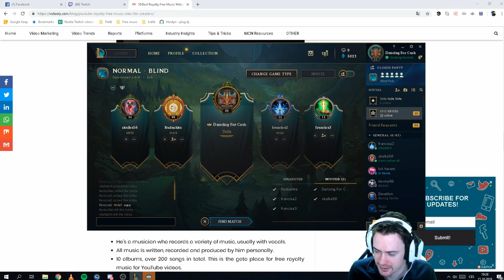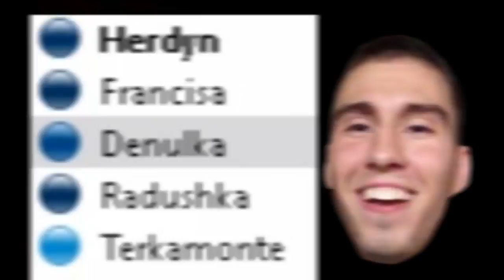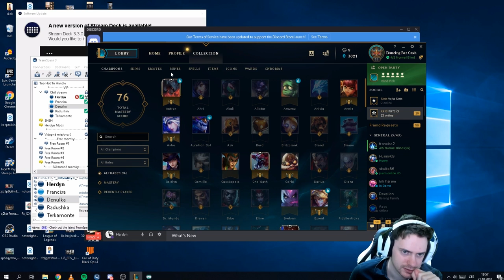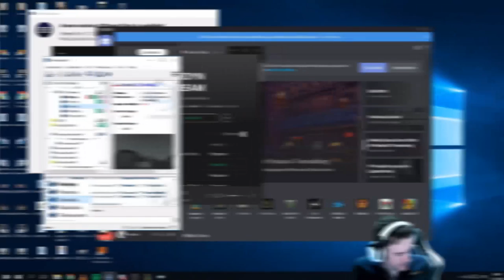Tereza vs Fortnite - Lolko s rodinou